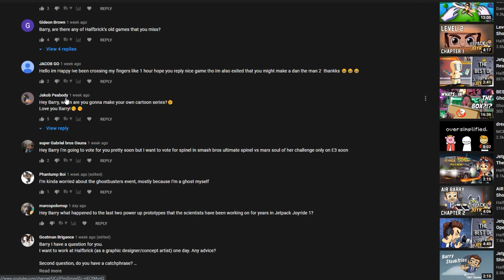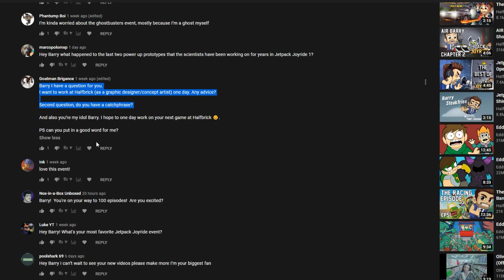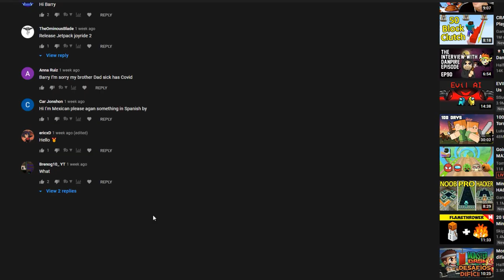🖖 The Beam Me Up Episode 🖖 Barry Vlog #94